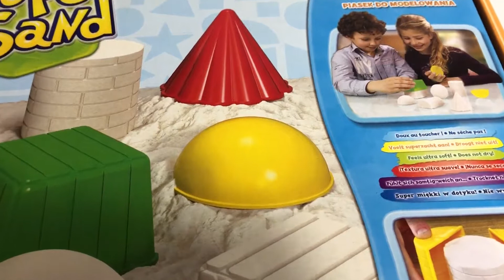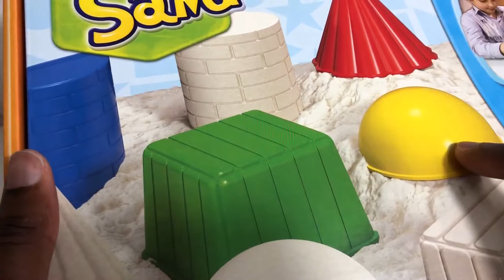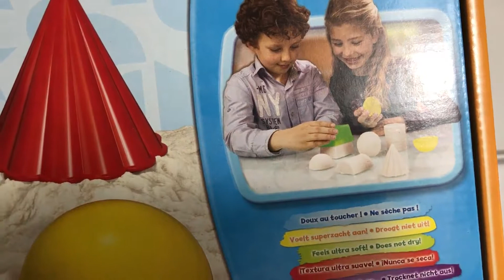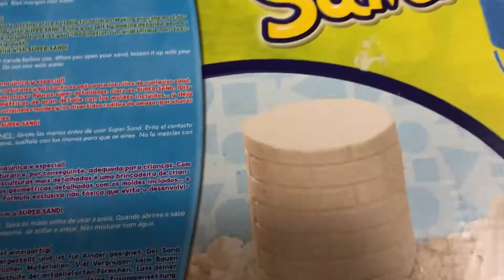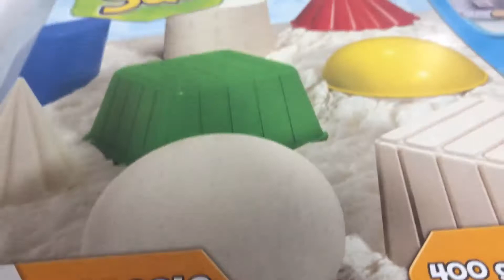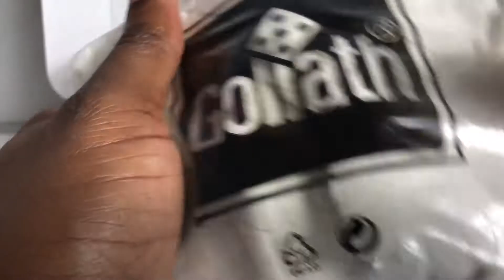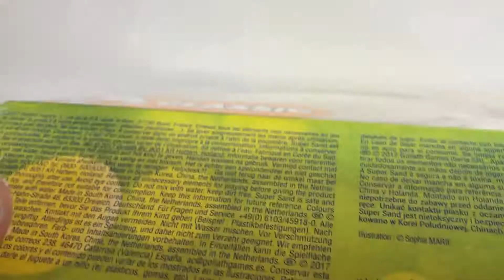Super Sand Classic Déballage Coffret Super Sand Goliath Pour Faire Des Châteaux De Sable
Bienvenue sur MisterPlayStudio en Français !

MisterPlayStudio est une chaîne en français et anglais. Sur cette chaîne je vous partage ma passion pour la vidéo et je me filme en train de tester des jeux ou des jouets pour les grands et les petits.

Si vous aimez le monde de Disney Channel, Pepa Pig, la Pat Patrouille, Barbie et autres princesses Disney, développer votre créativité avec les pâtes à modeler Play Doh ou encore le monde de Playmobil, alors vous allez aimer cette chaîne.

Aujourd'hui les amis nous allons déballer puis jouer avec un nouveau coffret de jeu. Il s'agit du coffret de sable magique The Original Super Sand. Le Super Sand ; où pâte à sable, est une matière unique à la texture dite naturelle qui vous permet de faire tout un tas de choses comme par exemple des châteaux de sable.

Si vous avez une grande imagination, vous pouvez modeler pratiquement tout ce que vous voulez puisque ce sable est assez souple et facile à utiliser. Il ne colle pas aux doigts et ne sèche pas aussi facilement.

Notre coffret Super Sand Classic contient tout un ensemble d'accessoires tels que le bac à sable et quelques moules 3D pour apprendre les formes géométriques.

Contenu complet du coffret :
1 sac de sable Goliath
1sac bac bleu
2 demi cônes
2 demi sphères

Avec ce coffret et le sable Goliath, vos enfants peuvent s'adonner à leur passion en tout temps.